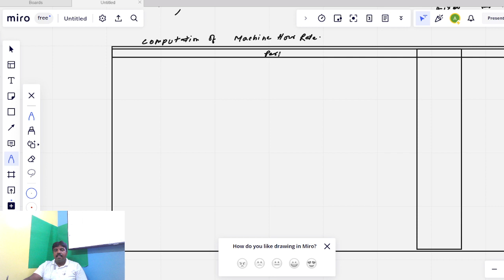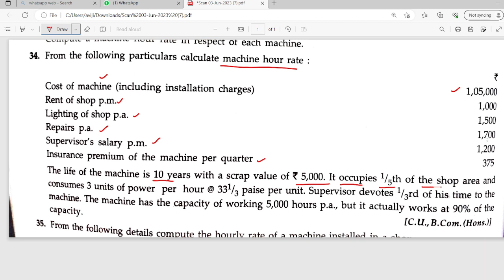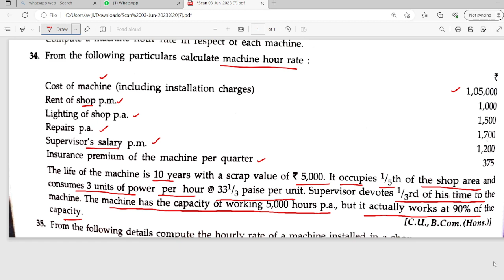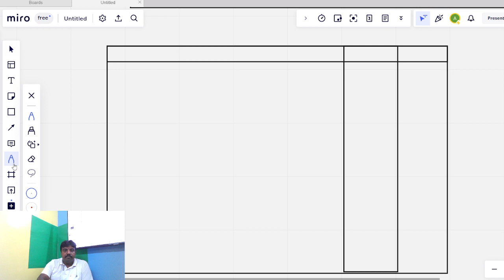MACHINE HOUR RATE